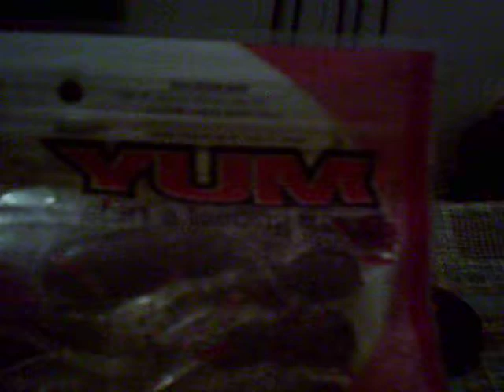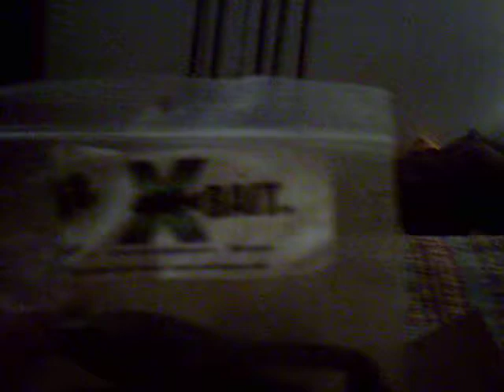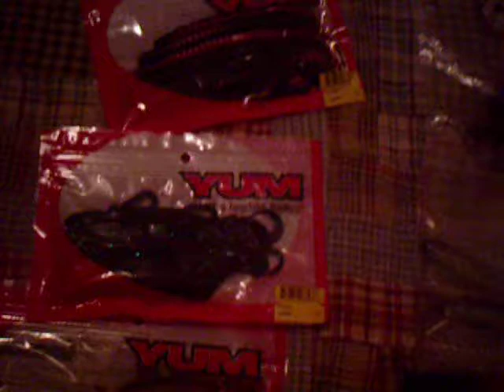Contest Video!! Good Baits!!